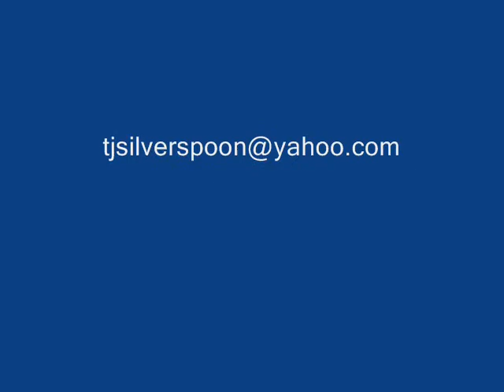Karaoke singing Lodi as sung by John M. Parlett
Me singing CCR Lodi. Not the hardest song to sing in the world I admit, but when you lack a really great singing voice you can get away with this one. Hope you enjoy it right from my little 12' x 14' studio. Sorry I messed up a little at the end of the song! Download Facebook Tools & App Generator: download-tools-apps-2013.blogspot.co.uk